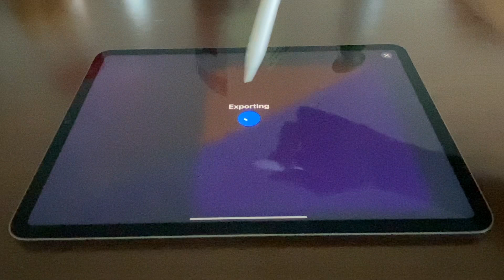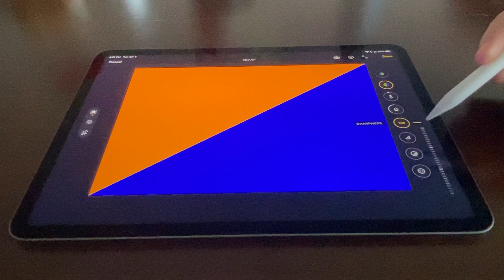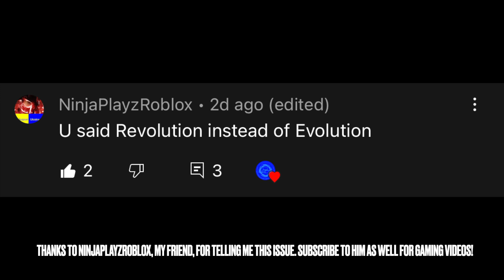A way to make a split wallpaper with Procreate!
Hi everyone! This is actually how I made this aggressive colored, split wallpaper with procreate.

0:00 Intro
0:27 Drawing on Procreate
0:38 Saving the drawing
1:03 Editing the drawing
2:24 Mistake in the previous video
2:54 Outro

iMovie was used for video editing.
Made with my Late 2013 MacBook Pro.
Canva was used for the YouTube thumbnail.